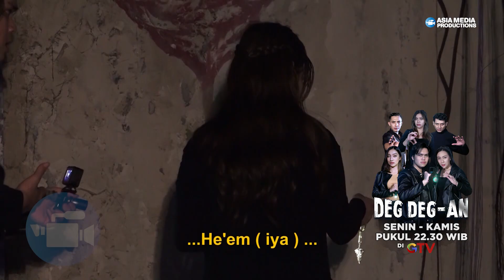Arwah Penasaran Wanita Korban Pemerkosaan Yang Dibunuh Di Gedung Ini - MAKIN DEGDEGAN eps 221 part 2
Grand Prize yang akan diundi di akhir periode program:
1 Unit Toyota Fortuner 2.7 SRZ
1 Unit Hyundai Stargazer 1.5 IVT